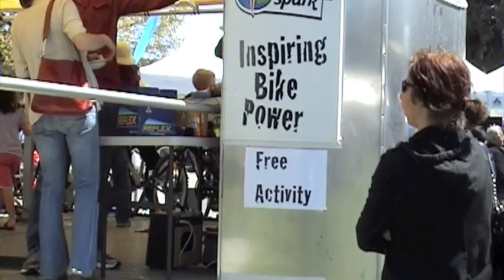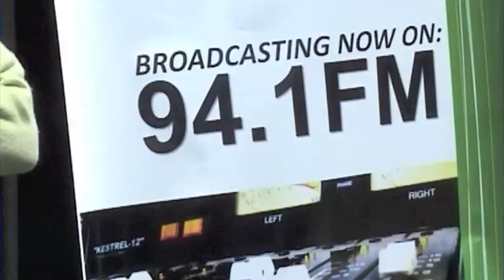Whitehorse Spring Festival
Whitehorse Spring Festival on a fine day has something for everyone!